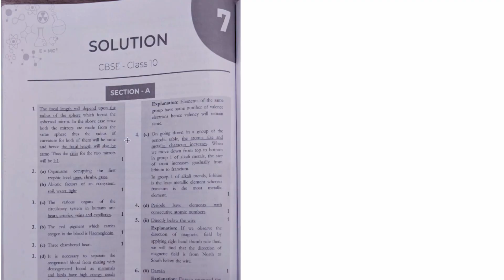CBSE 2020 Kya Hai Experts Ke Exclusive Suggestions?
What all experts are talking about? How you can ensure maximum marks in the exams? Watch now and see who is best in the market?

Educart Sample Papers